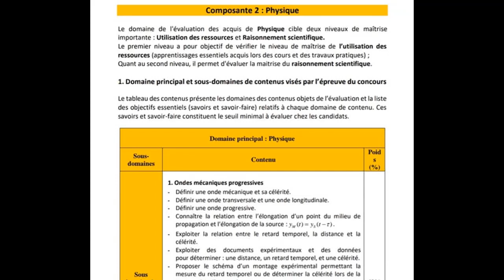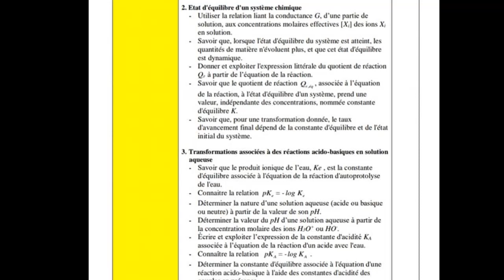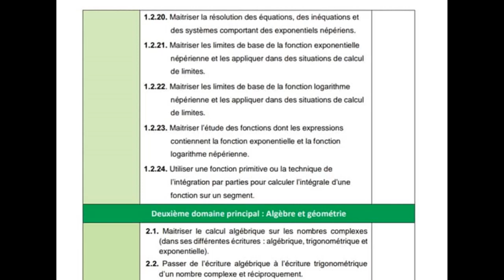دروس مباراة كليات الطب والصيدلة و طب الأسنان Concours de médecine pharmacie médecine dentaire 2020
دروس مباراة كليات الطب والصيدلة و طب الأسنان
Concours de medecine pharmacie dentaire 2020
Les cours du concurs medecine 2020
Cadre de réference du concours commun d'accés aux facultés de médecine, de pharmacie et de médecine dentaire
ولوج كليات الطب والصيدلة وكليات طب الأسنان برسم السنة الجامعية 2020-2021
 عاجل : الاطار المرجعي للمباراة الوطنية لكليات الطب و الصيدلة و طب الاسنان